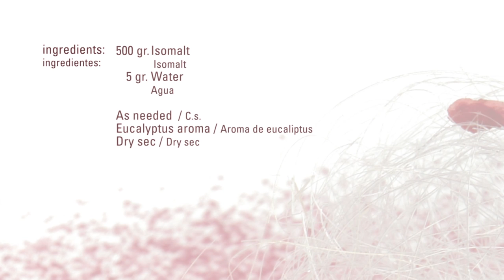Caramelo Hilado · Isomalt · Texturizantes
Ingredientes:

500 gr. Isomalt
   5 gr. Agua

C.s.:
Aroma de eucaliptus
Dry-sec

Elaboración:
Mezclar el Isomalt con el agua en un cazo.
Calentar suavemente hasta que fundido.
Añadir el aroma.
Introducir un batidor con las puntas cortadas.
Comprobar que forma un hilo del grosor de un cabello y empezar a hilar.
Guardar en un recipiente hermético con dry-sec.